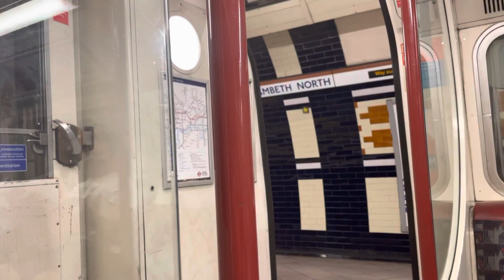Journey on the 1972 bakerloo line train to elephant and castle